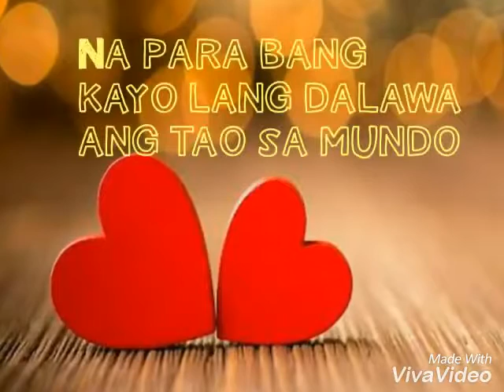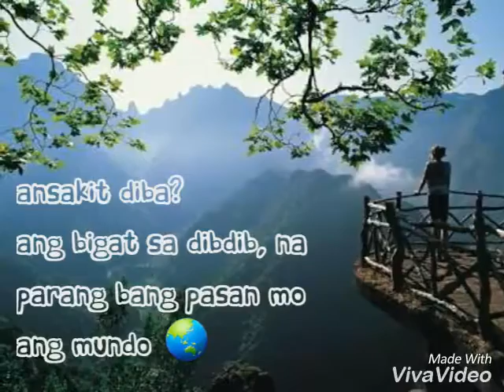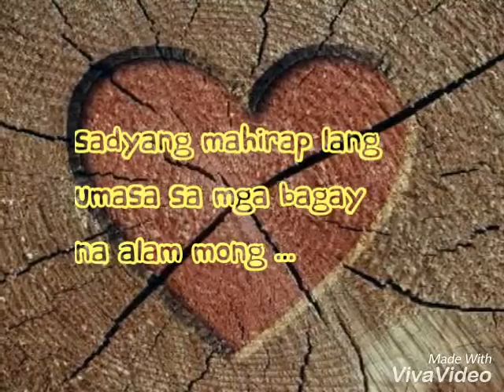FRIENDZONE 😢(hanggang kailan?)